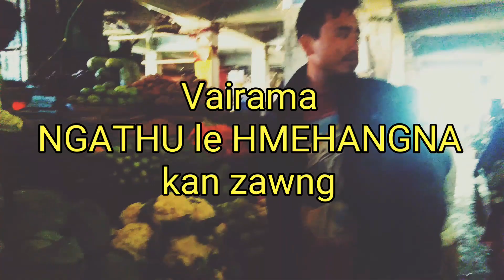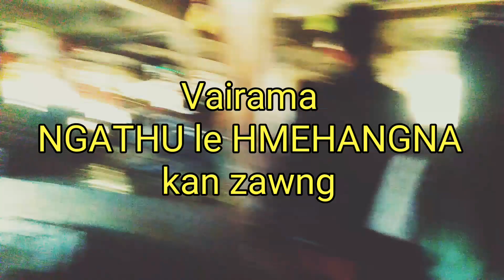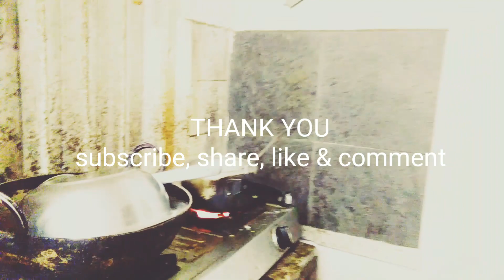Vlog 3: Vairama ngathu le hmehangna kan zawng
Golaghat, assam.